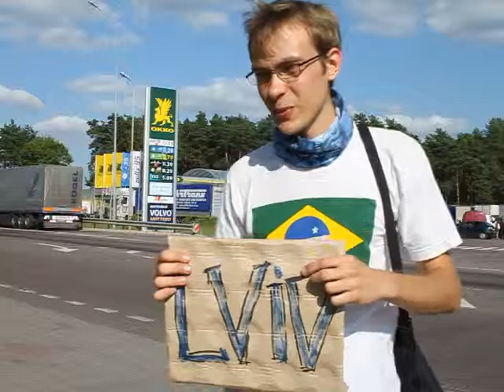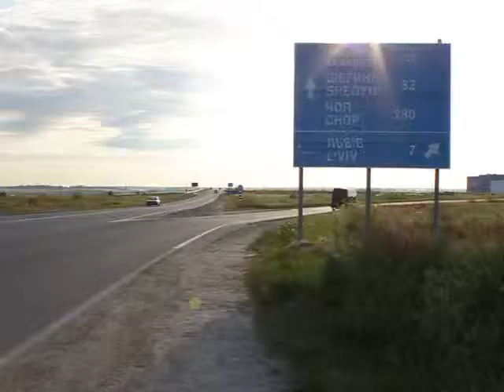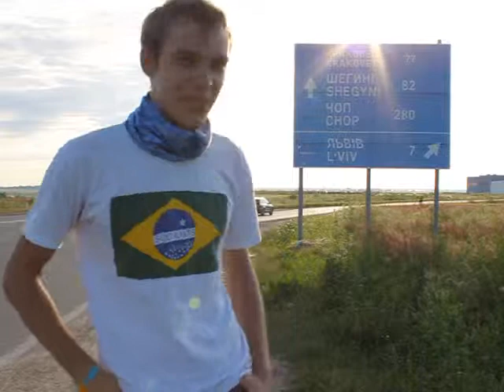Unkrainian test Kyiv-Lviv cast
Kyiv - Lviv, Ukraine

Anton Dudko